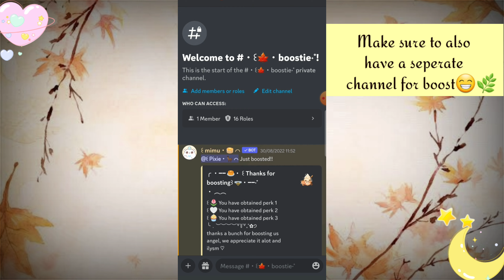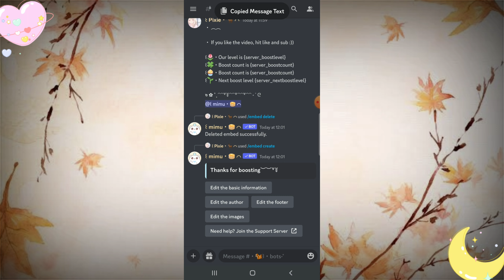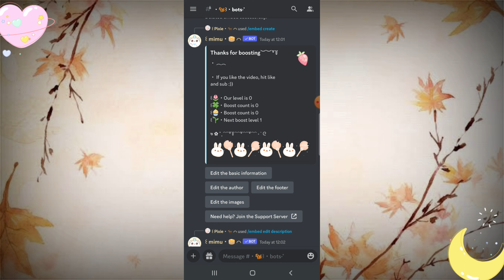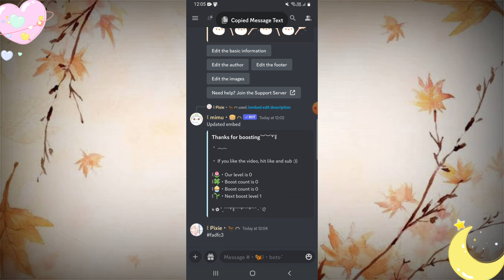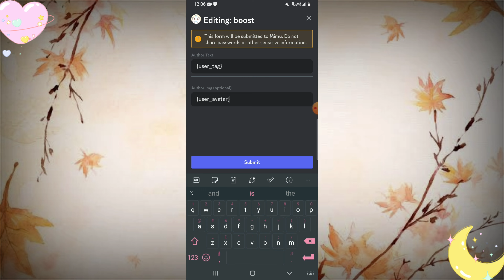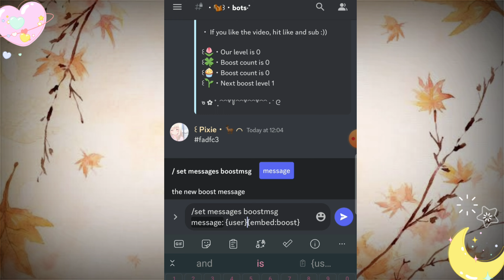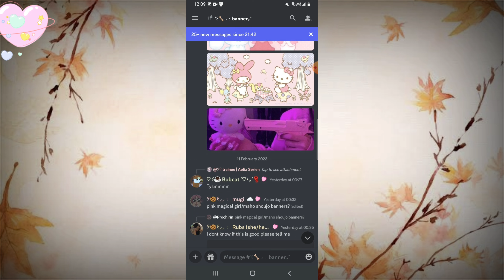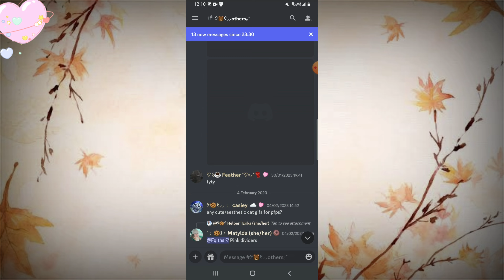˚ ༘♡ ⋆｡˚ Mimu Custom Boost | ON PHONE | 2023